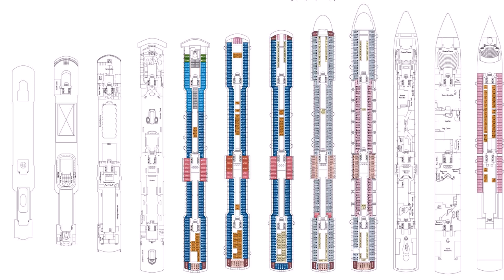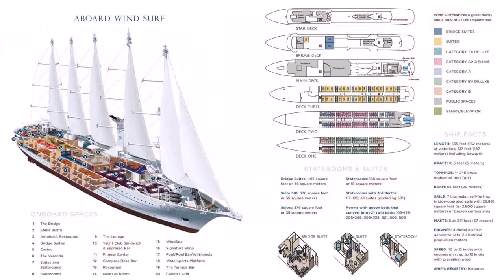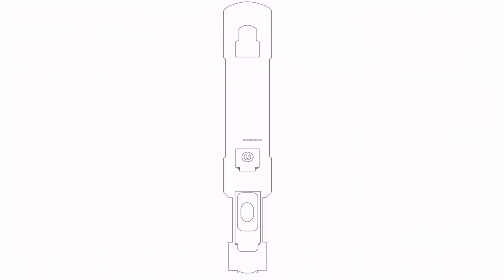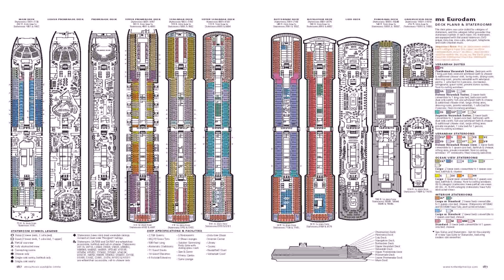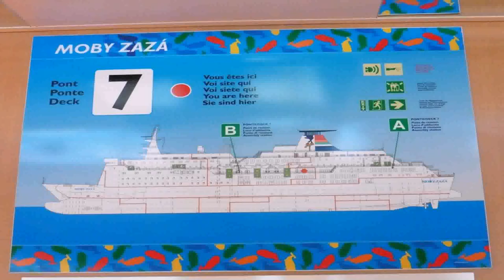Deck Plan Of Costa Luminosa (see description)